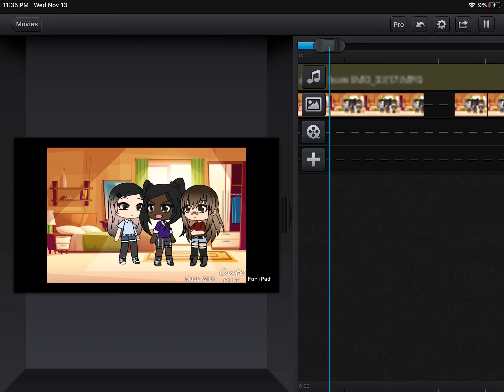What I have been working on you will see in a week